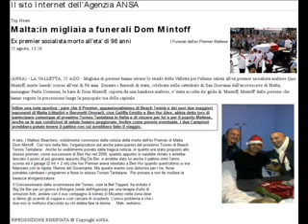Video Parte 1di2 Tantalana Beach Tennis 2008 2014 20140815 2015 NEW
Tantalana Beach Tennis